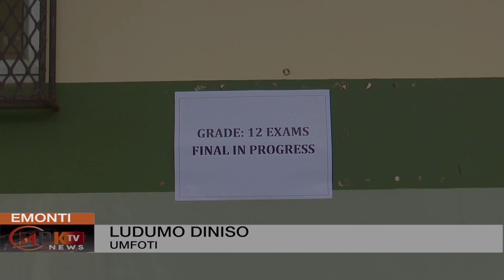NEWS EXTRA 271024